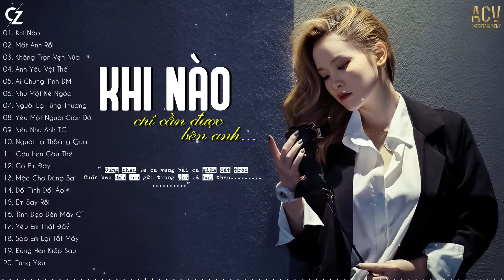Mất Anh Rồi, Không Trọn Vẹn Nữa, | 100 Bài Nhạc Trẻ Buồn Tâm Trạng Hot Nhất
📝 Danh sách bài hát nè
0:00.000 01. Khi Nào - Dương Châu
4:45 02. Mất Anh Rồi - Nguyễn Thạc bảo Ngọc
9:43 03. Không Trọn Vẹn Nữa - Châu Khải Phong
14:12 04. Anh Yêu Vội Thế - Lala Trần
19:05 05. Ai Chung Tình Được Mãi - Đinh Tùng Huy
24:32 06. Như Một Kẻ Ngốc - Akira Phan
29:04 07. Người Lạ Từng Thương - Như Việt
33:37 08. Yêu Một Người Gian Dối - Như Việt | Vũ Duy Khánh Cover
38:29 09. Nếu Như Anh Thành Công - Nhật Phong
43:02 10. Người Lạ Thoáng Qua - Đinh Tùng Huy
47:40 11. Câu Hẹn Câu Thề - Đình Dũng
53:00 12. Có Em Đây - Như Việt ft Dunghoangpham
57:36 13. Mặc Cho Đúng Sai - Phương Đặng
1:02:44 14. Đổi Tình Đổi Áo - Gia Huy | Thái Học Cover
1:07:20 15. Em Say Rồi - Thương Võ
1:12:00 16. Tình Đẹp Đến Mấy Cũng Tàn - Như Việt
1:17:11 17. Yêu Em Thật Đấy - Đinh Tùng Huy
1:21:52 18. Sao Em Lại Tắt Máy - Phạm Nguyên Ngọc ft Vanh
1:25:08 19. Đừng Hẹn Kiếp Sau - Đình Dũng
1:30:48 20. Từng Yêu - Phan Duy Anh